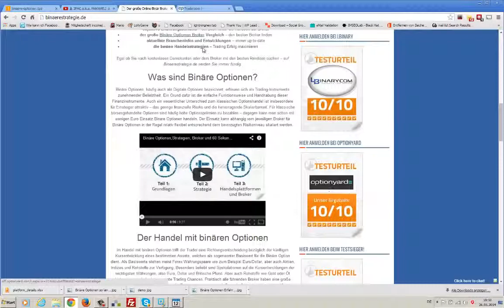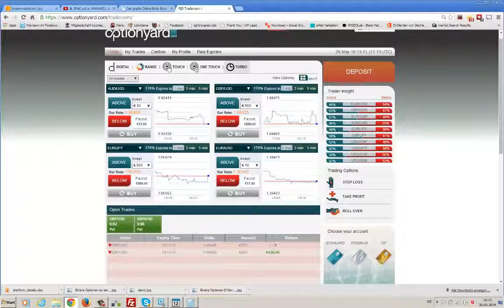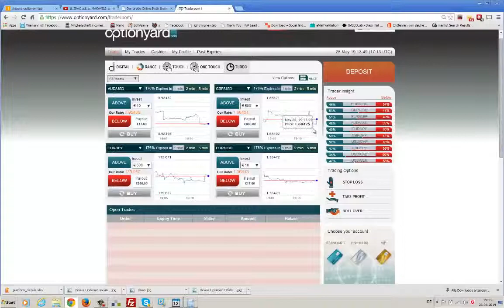Binäre Optionen: 3 Kostenloses Binäre Optionen - Geld Gewinnen! [Geben Sie Optionen]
Ich tausche hier binären Optionen Es ist einfacher als Forex. Das Ergebnis der 95% in 60 Sekunden - meine Platte ---Binäre Optionen: 3 Kostenloses Binäre Optionen - Geld gewinnen! Geld verdienen Internet binäre optionen software binäre optionen roboter Binäre Optionen online Geld verdienen Online Geld verdienen mit binaren optionen Handel Mit Binären Binäre Optionen Geld zu verdienen Binäre optionen Binäre Optionen: Geld gewinnen binäre optionen handelssoftware auto binary ea gewinnen geld Binary Option automatisch Optionbot Handel software roboter geld 2.0 Bot bot